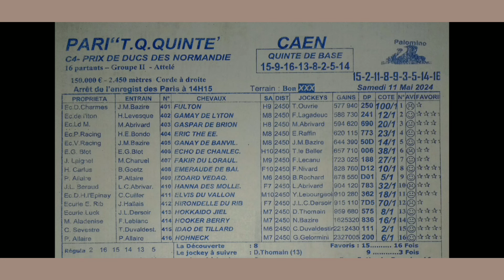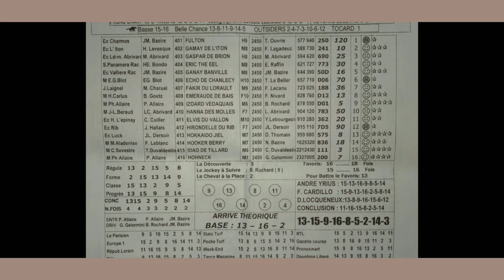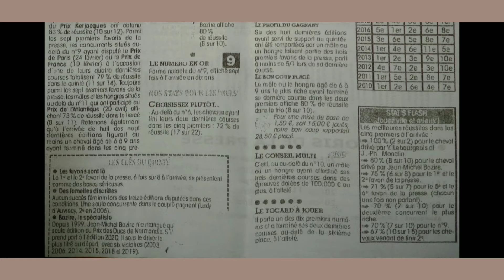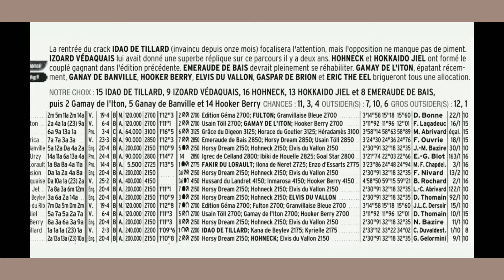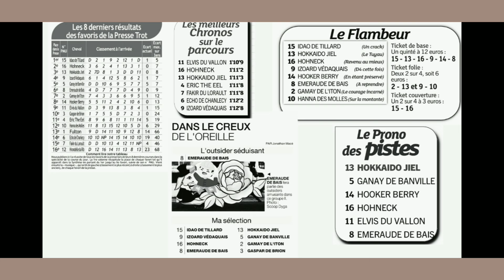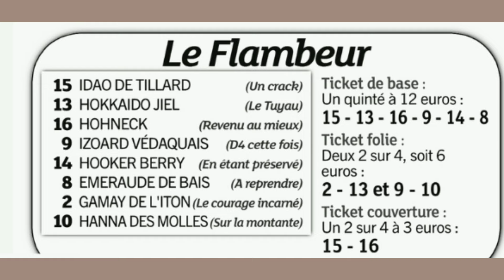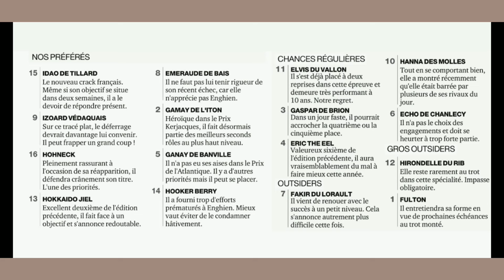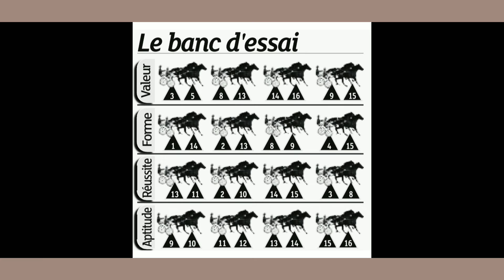Programme Quinté du samedi 11/05/2024 bien détaillé